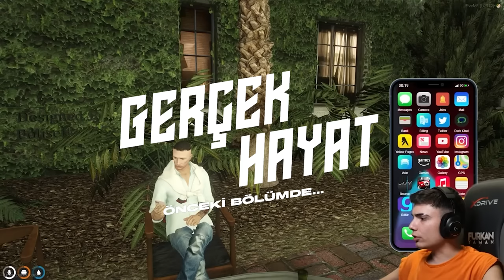GTA 5 GERÇEK HAYAT !!! - FEHMİ ve MAFYA KARŞI KARŞIYA ! #78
Selam ben Furkan, bugün GTA 5 Gerçek Hayat'ın 78. bölümüyle sizlerle birlikteyiz. Bu bölüm Fehmi Mafya ile tek başına yüzleşmeye gidiyor. İyi seyirlerr!!

GTA 5 Gerçek Hayat Yeni Bölüm
GTA 5 Gerçek Hayat 2. Sezon
GTA 5 Gerçek Hayat 78. Bölüm
GTA 5 Gerçek Hayat Mafya
GTA 5 Gerçek Hayat Mafyanın Kızı
GTA 5 Gerçek Hayat Yüzleşme
GTA 5 Gerçek Hayat Fehmi